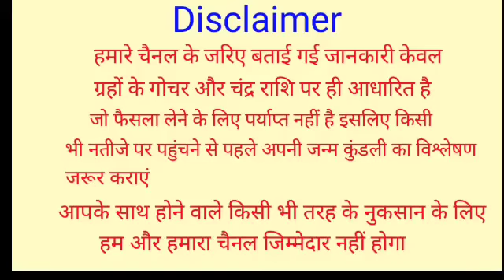Mithun Rashifal 26 May 2022 | 26 मई 2022 मिथुन राशिफल | आज का मिथुन राशिफल | Gemini Rashi 26 May